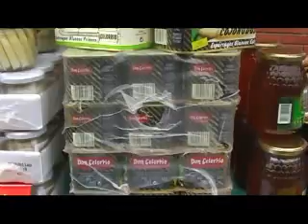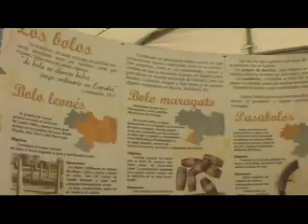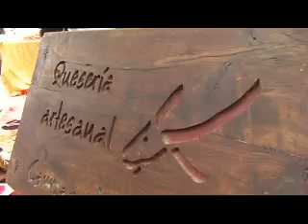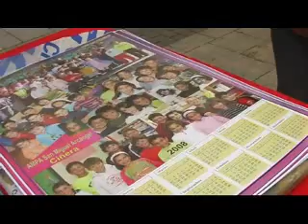MERCADO TRADICIONAL en La Pola de Gordón (2007)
Una tradición que no se perderá